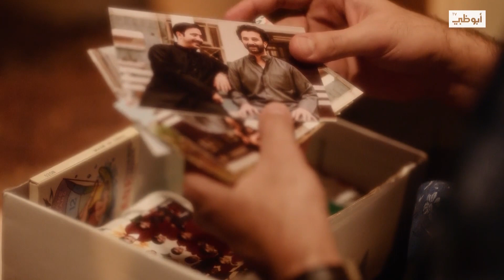قررت العودة إلى فايز.. ما رأيكم في قرارها؟ l مسلسل عائلة عبدالحميد حافظ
سكن صوت عبد الحليم حافظ في وجدان عبد الحميد سرحان وفي كل زاوية وركن من بيته حيث تدور حكايات أسرته وتدمج زمن العندليب الأسمر بحقبة التسعينيات وتبلغ ذروتها بقرار عبد الحميد احتراف الغناء بعد عمر الستّين.

تابعنا على شبكات التواصل الإجتماعي:
ـــــــــــــــــــــــــــــــــــــــــــــتــــــــــــــــ